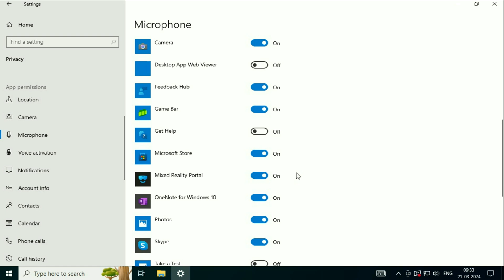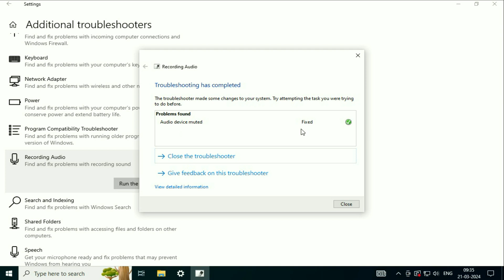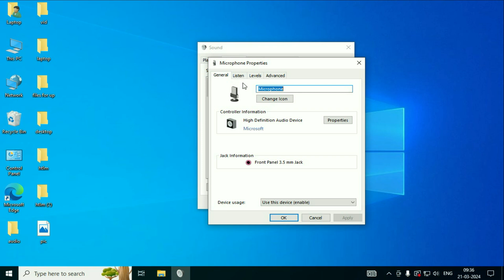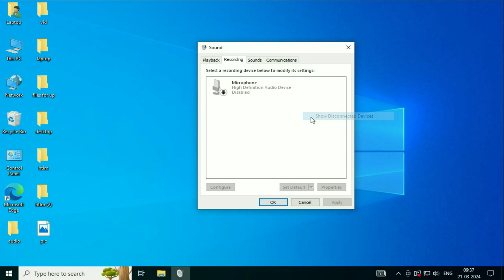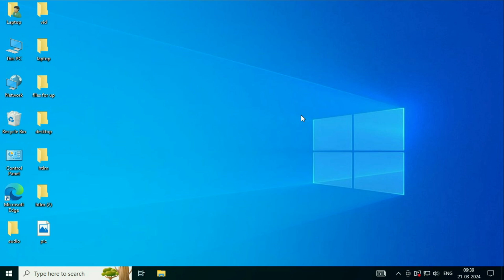Microphone Not Working on Windows 10 | Microphone Connected But Not Working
Microphone Connected But Not Working
Microphone Not Working on Windows 10
Mic Not Working on Windows 10